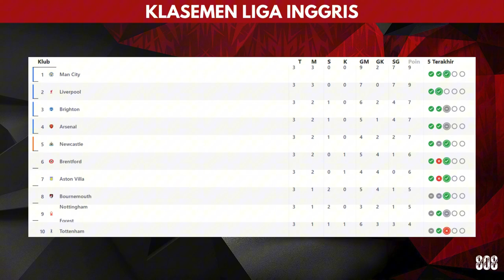Highlights Manchester United vs Liverpool ~ Score808 Live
Welcome to the Score808 Matchday channel ! Here, you can enjoy the latest live football streaming for all your favorite matches using the PES PC game. Don't miss tense moments on the green field and support your favorite team with us.

Untuk bisa menonton pertandingannya kamu bisa Lihat di sini